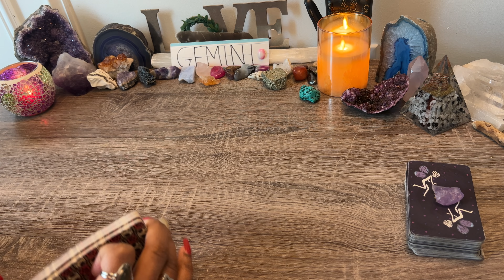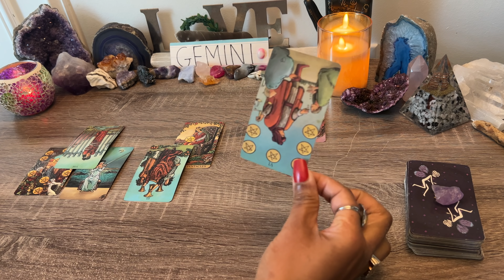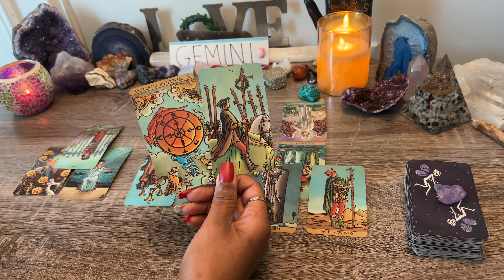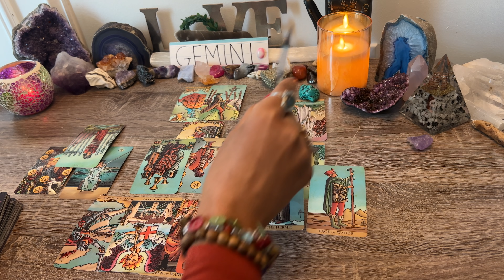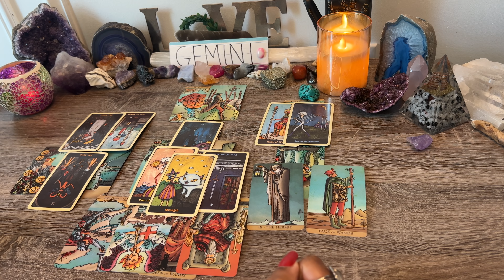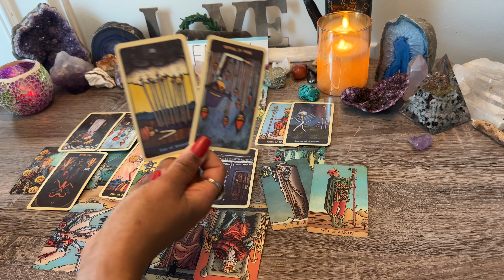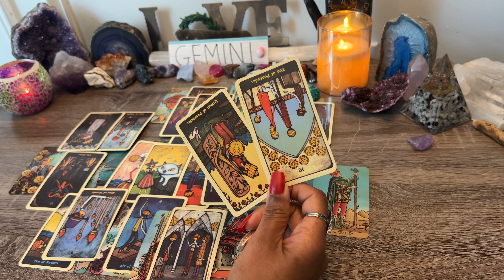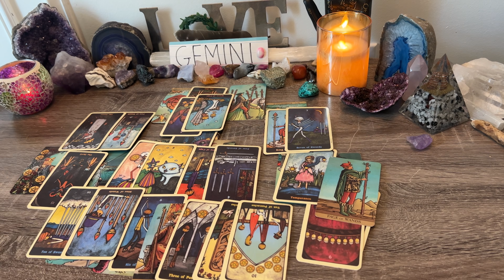GEMINI♊️DON'T WANT TO TELL YOU THIS!✨AT THEIR ALL-TIME LOW😔THEIR NEXT MOVES...WHAT YOU NEED TO KNOW🌹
Gemini ♊️Feb 2022 How Does My Partner Feel?
Gemini ♊️ Feb 2022 What Are They Not Communicating?